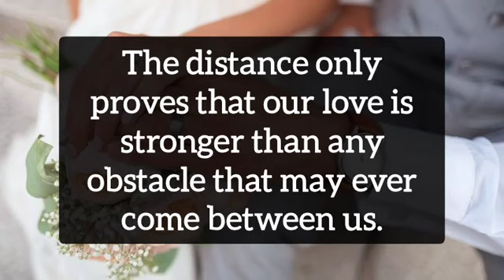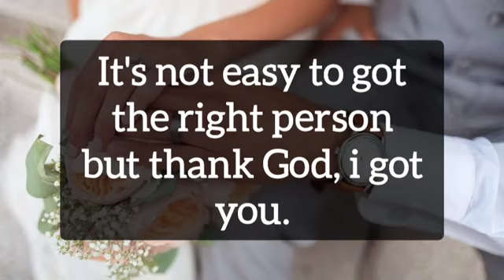✨ CONFESSION ✨ I wish .... ♥️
🥀 Hello guys... your partner love letter for you.

🥀Amazon Wishlist -

🌝 Personal Reading